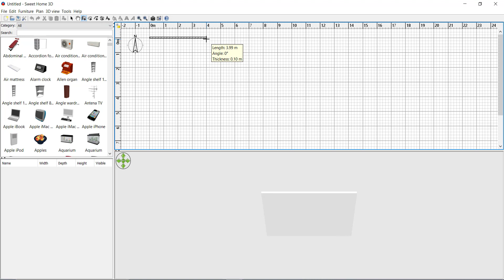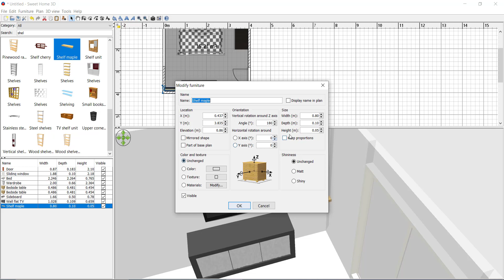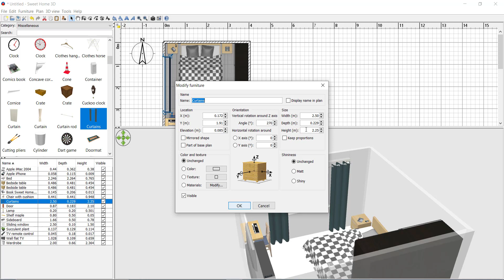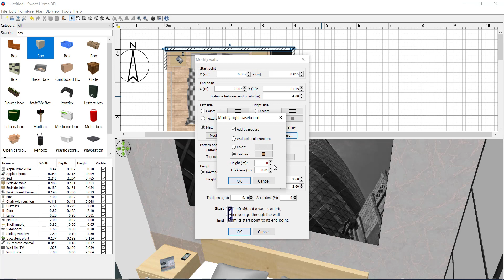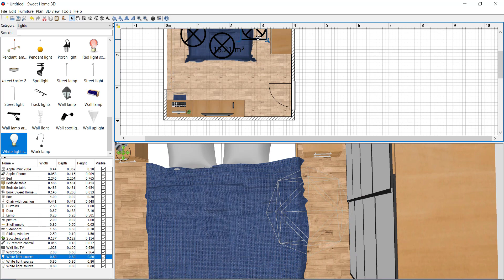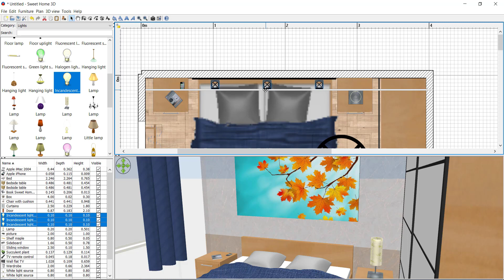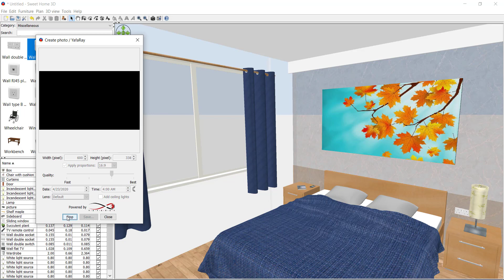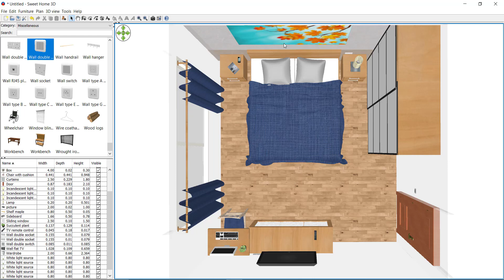Sweet Home 3D Tutorial: Design and render a bed room with high quality #2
- Hello everyone, in this video, I'll show you how to make a bedroom and setting lights to make a high quality render in Sweet home 3D.
- Three scenes: day, night and upper view.
- Here is link download of plugin, model and texture:
Plugin Yafaray (improve render time up to 50%). Just double click the file.